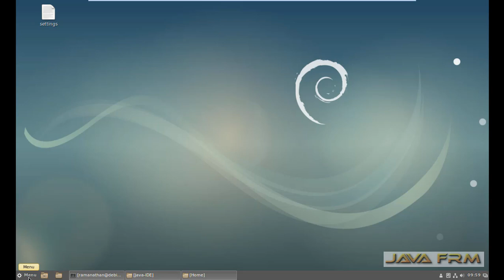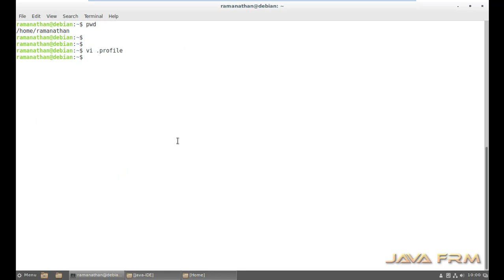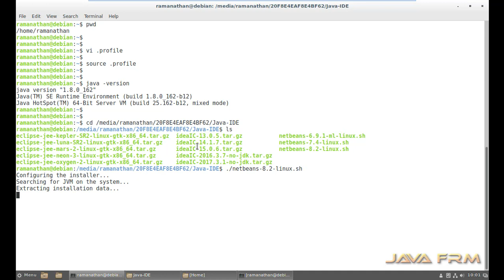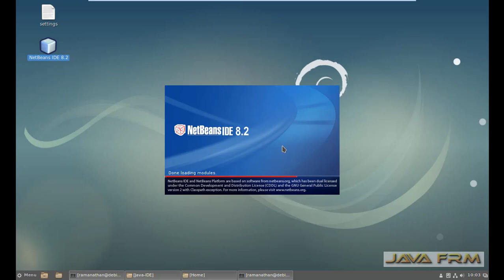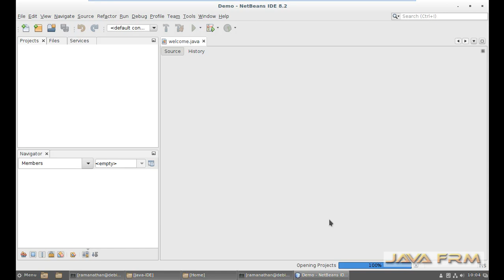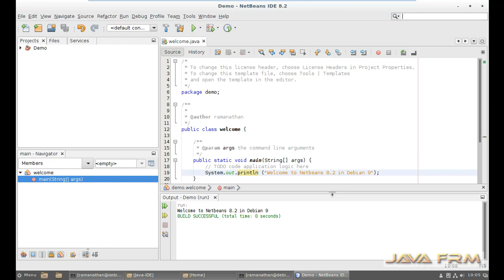NetBeans 8.2 Installation in Debian 9.3